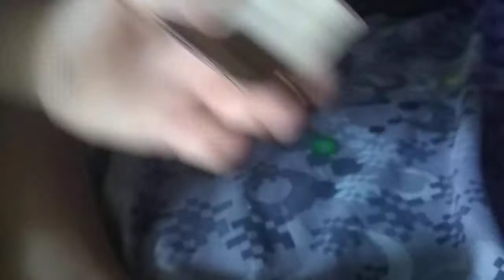Horror teaser pt 2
Free camp